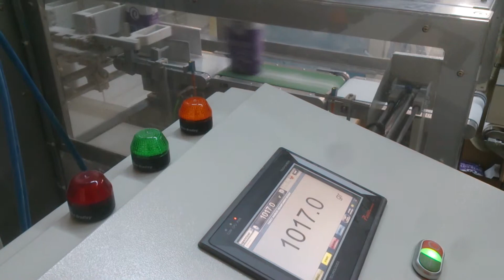Checkweigher uygulaması 2